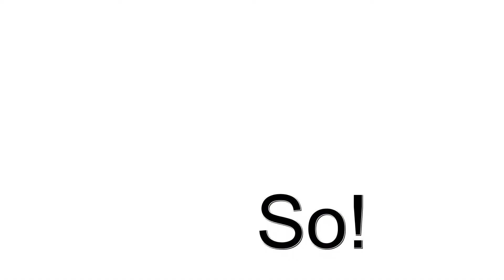HUNDEFILM AKTUELL - HUND TRAILER - HUNDESICHT - ACTION HUND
Hundefilm aktuell - Hund Trailer - Hundesicht - Action Hund - Actioncam HD - Hundefilme mit und durch Hund Lakritz aus Machern um Leipzig - Sachsen - Deutschland. Perspektive Hund (Hundesicht) - in Deutsch. Kameramann ist einen Labrador Retriever der Hund_Lakritz. Das sind Hunde mit Sicht. Actionfilme eines Hund Labrador aus Machern.
Eure Lakritz_R. die Hundedame und Hund_Actioncam Labrador.